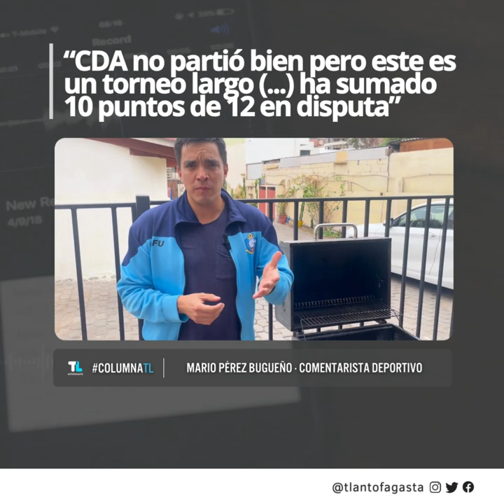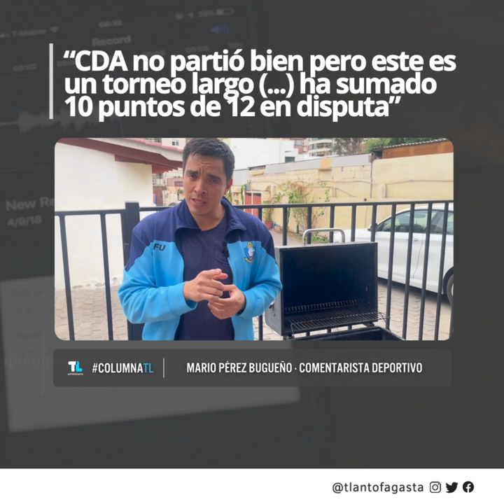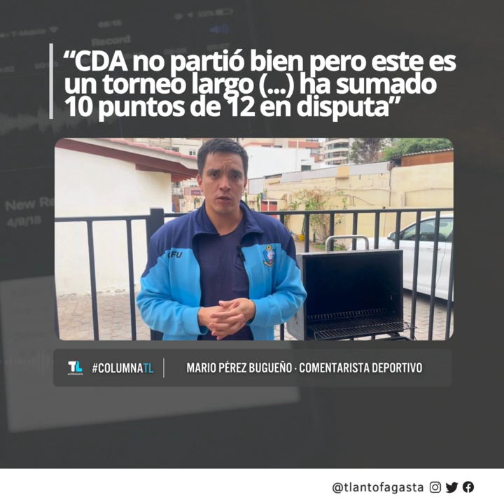“CDA no partió bien pero este es un torneo largo (...) ha sumado 10 puntos de 12 en disputa”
ColumnaTL | “CDA no partió bien pero este es un torneo largo (...) ha sumado 10 puntos de 12 en disputa”: Mario Pérez Bugueño, comentarista deportivo, tras el triunfo de visita de Deportes Antofagasta por la cuenta mínima ante Santiago Morning